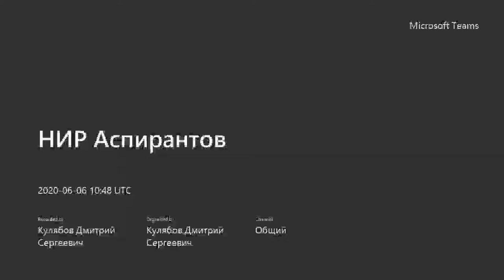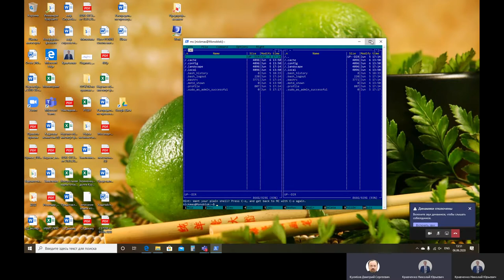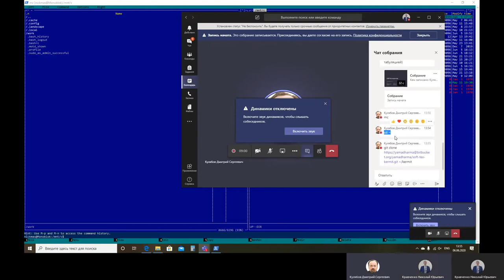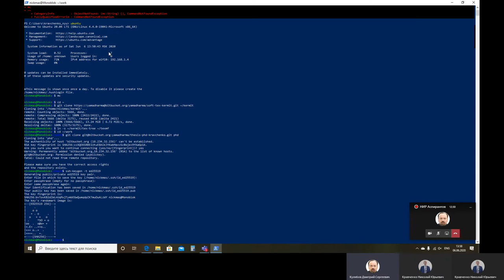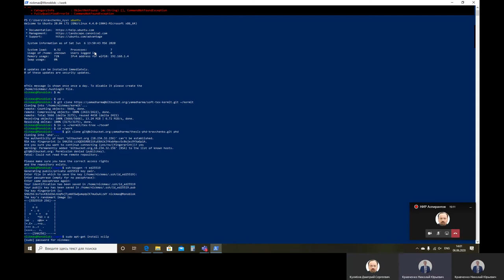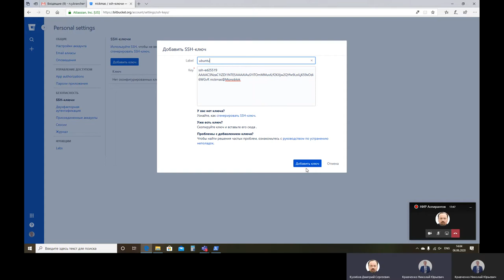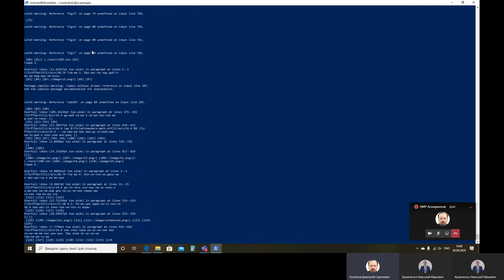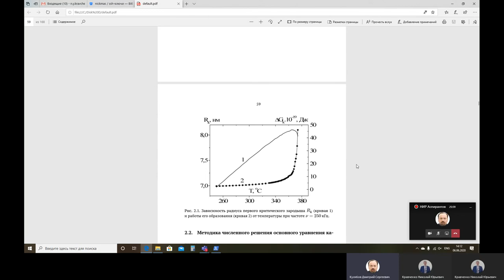НИР Аспирантов, 2020-06-06